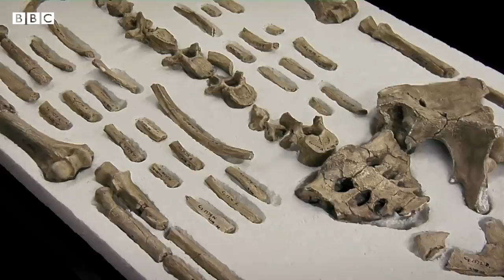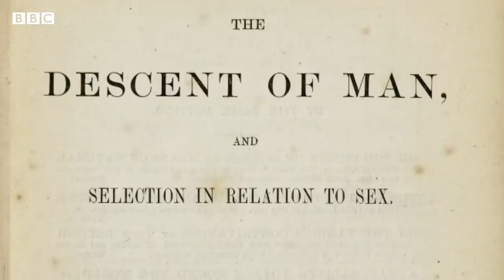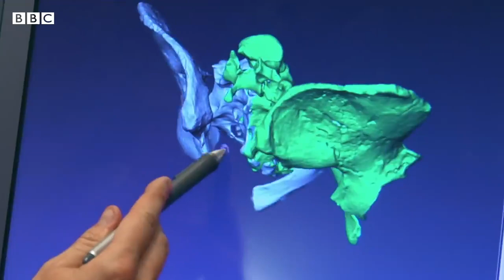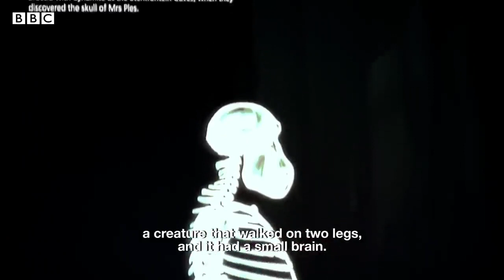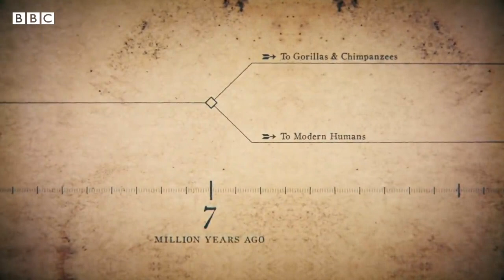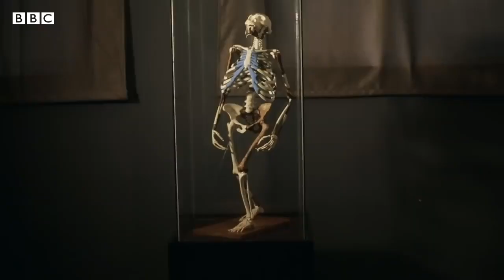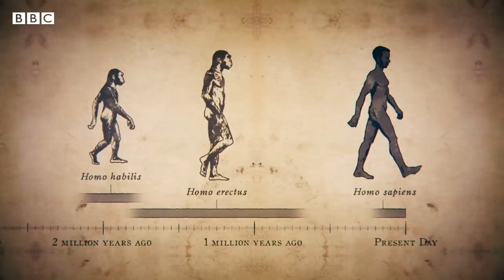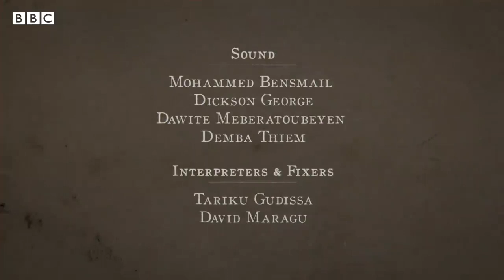A History of Africa ¦¦ part 1 ¦¦ Mother Africa ¦¦ Full BBC Documentary